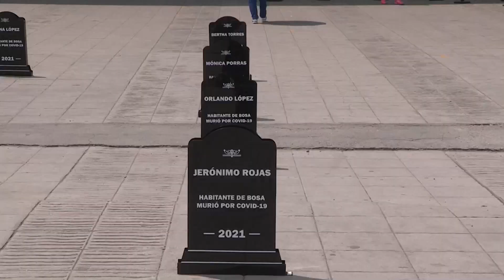Bogotá inicia campaña pedagógica para crear conciencia del peligro de la covid-19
El elevado número de fallecimientos y contagios a causa de la pandemia del coronavirus llevó a la alcaldesa de una zona de Bogotá a iniciar una campaña pedagógica que incluyó el uso de lápidas para crear conciencia del peligro de la covid-19.